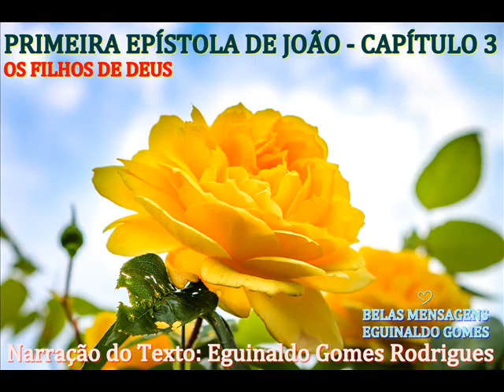PRIMEIRA EPÍSTOLA UNIVERSAL DE JOÃO - CAPÍTULO 3 - OS FILHOS DE DEUS - PALAVRA DE DEUS